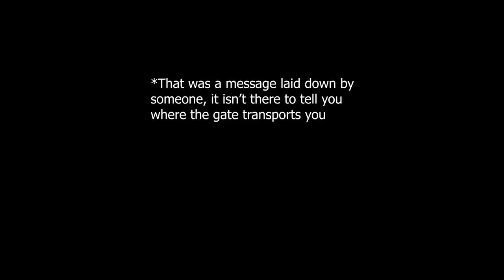SHADOW OF THE ERDTREE / EP7- Dryleaf Arts, at last!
Hey there! Hope you enjoy the video, I eventually get the fan favourite - Dryleaf Arts here :D
Will be streaming the whole journey, stepping on Miquella's footsteps right on twitch
I know, I know, I don't have a schedule - that's because I can't make one unless I don't put effort into my faculty and in the future, jobs too. That will change once content creating would be a full time thing ;)

Peace!

Links